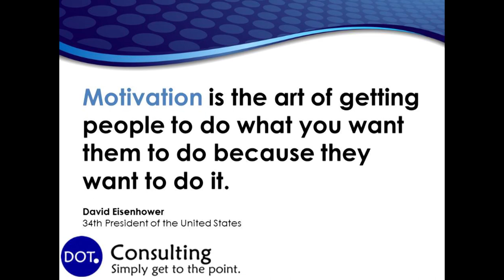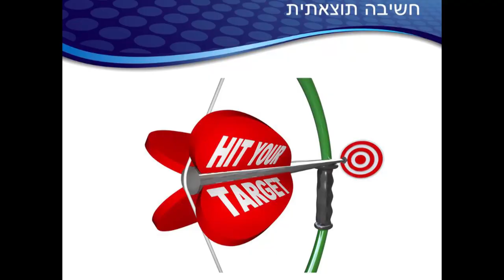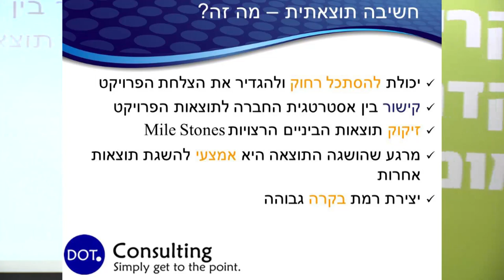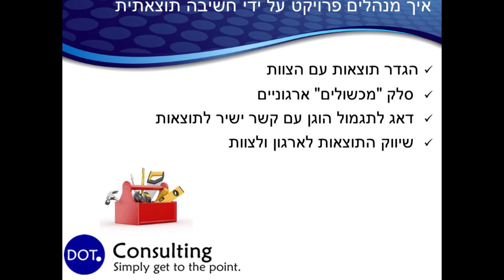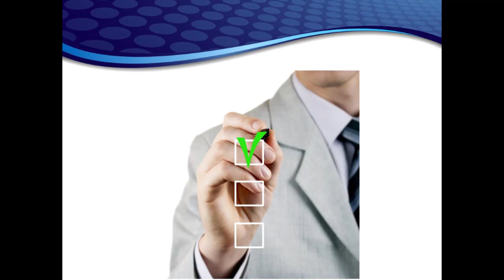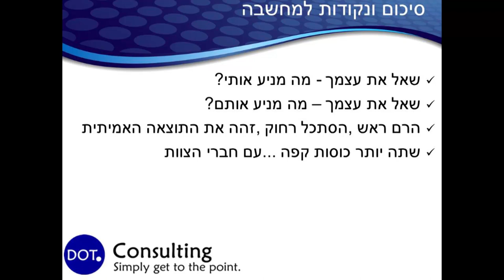מוטיבציה והנעת עובדים